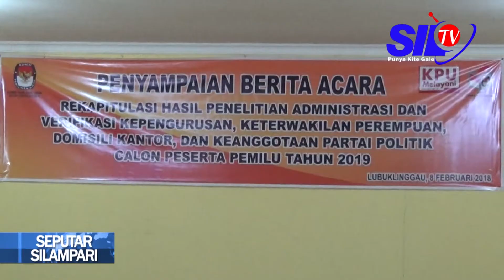15 PARPOL DI LUBUKLINGGAU TERIMA HASIL VERIFIKASI FAKTUAL